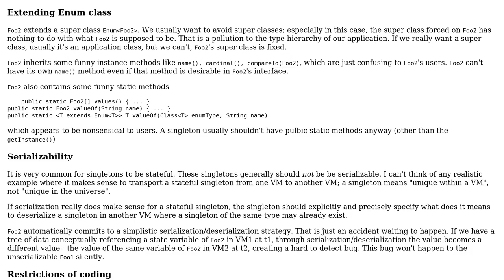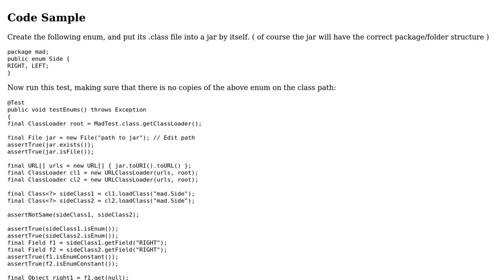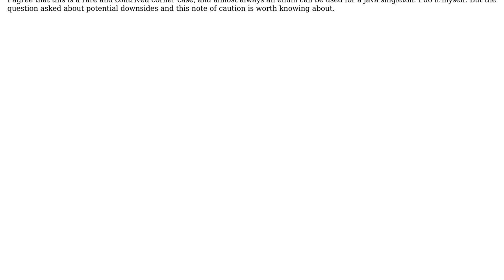Software Engineering: What are the downsides of implementing a singleton with Java's enum?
With thanks & praise to God, and with thanks to the many people who have made this project possible! | Content (except music & images) licensed under CC BY-SA | Music | Images & others | With thanks to user user3158036 user Mad G user irreputable and the Stack Exchange Network Trademarks are property of their respective owners. You are responsible for your own actions.